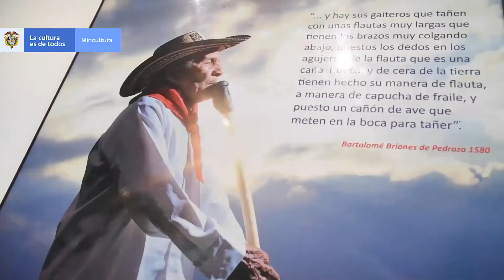"De San Jacinto, Bolívar, es la gaita, de sus entrañas nació este folclor"🎶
Hoy la ministra Angélica Mayolo compartió con los artistas, los jóvenes y la comunidad de San Jacinto. En su visita recalcó el compromiso del Gobierno Nacional y MinCultura de llegar, a través de la cultura, a todos los territorios de nuestro país.